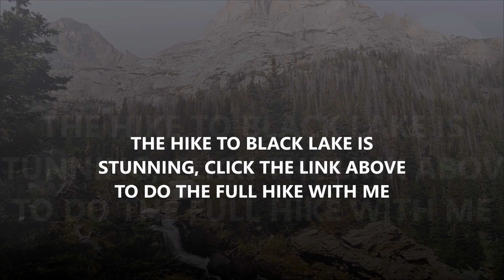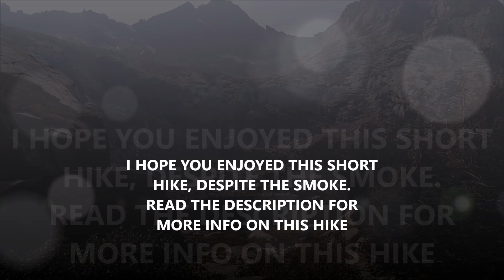Hike from Black Lake to Blue Lake (At The Base Of Longs Peak) Rocky Mountain National Park / CO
The hike to Blue Lake is about six miles one-way from the trailhead. I've broken the hike down into three videos, and this is the final section of this phenomenal hike. (All recorded at different times).
The first stage of this hike is from the Bear Lake trailhead to Mills Lake, and along the way, we visit Alberta Falls. If you do this hike on its own, it's about 2.5 miles to Mills Lake, (5 miles out and back).
However, the trail continues beyond Mills Lake to many more lakes and mountain adventures.
It's an additional 2.5 miles to Black Lake (10 miles out and back). This is truly an astoundingly beautiful hike that usually only attracts serious hikers.
After Black Lake, is Blue Lake, a little lake that few know of located at the base of Long's Peak, and that's the focus of today's hike. It's an additional, steep, mile or less to Blue Lake, but with no real trail, it depends on the route you take.
But even that's not the end of the trail. If you want to continue, you can also visit Green and Ice Lakes. Of course, there are numerous peak challenges in the area, but reaching any of these makes for a very long day's hike. I've done most of them in the area, and they all took around 11 to 13 hours.

THERE ARE MANY WAYS TO SAY THANKS AND TO SHOW YOUR SUPPORT:

* MEMBERSHIP - Click the 'join' button (found beneath the video or in the header).
   Membership starts at $4.99 a month.
* SUPER THANKS - Click the HEART button in the tabs below and choose your
   (Memberships also available).
(I pay the fees).
* PURCHASE A GIFT FROM MY PHOTOGRAPHY STORE, I SELL BAGS, MUGS,
   TSHIRTS, BEDSPREADS AND MUCH MORE